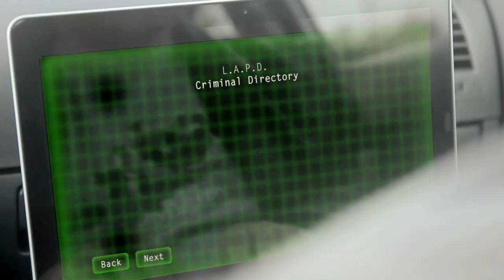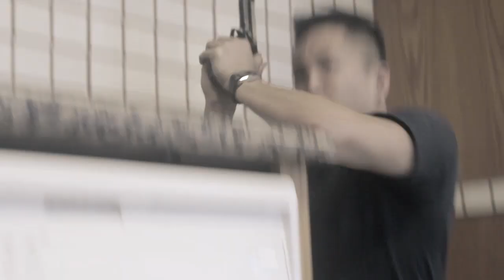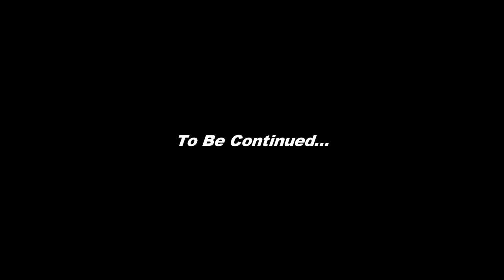"Cutting Corners" (Short Film) Action/Comedy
Not our best looking film, but we had a lot of fun making it!